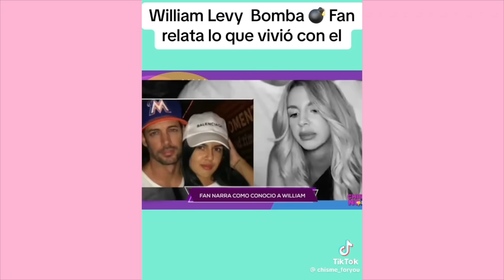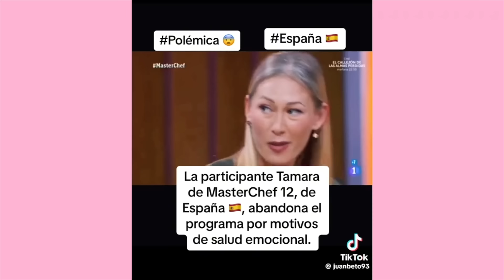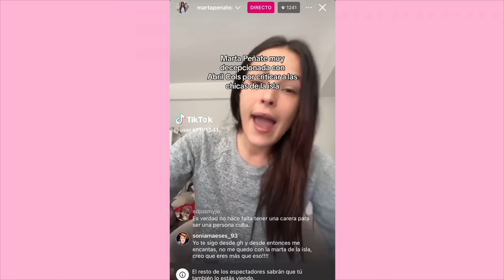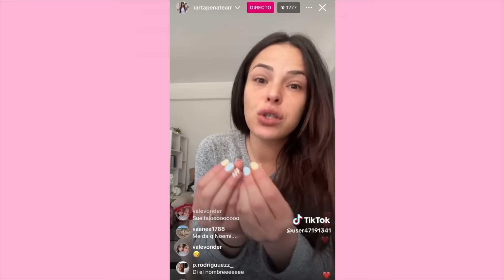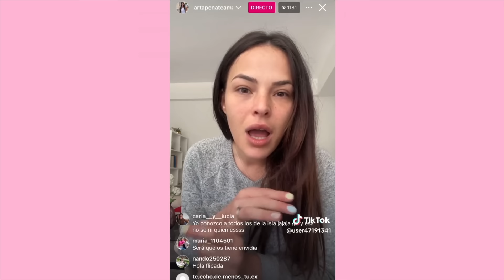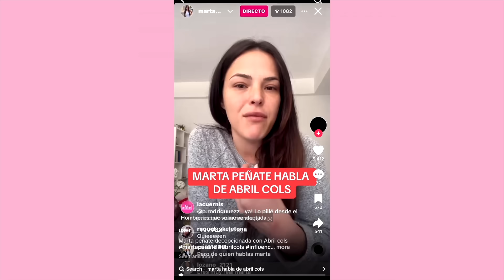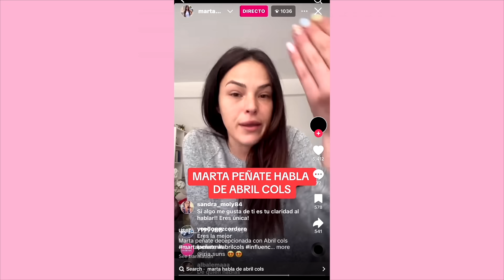DRAMA WEEK| Justin Bieber ¿PADRE? Tipitent CIERRA, FEDEZ y ¿su nueva NOVIA? Violeta ATACA a FABIO...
- VINTED: @VAISJ